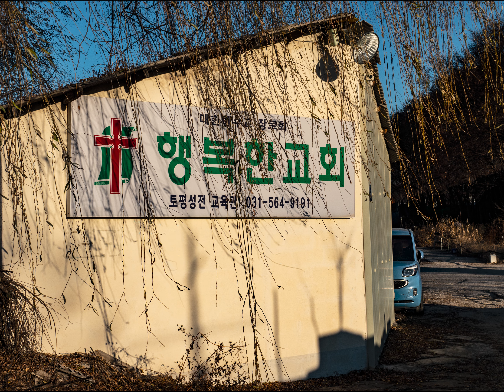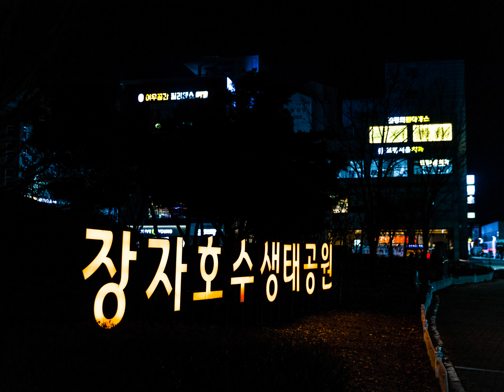나의 사진 창고 344